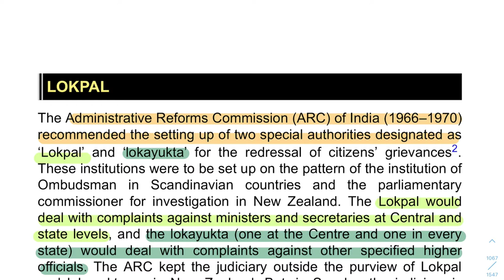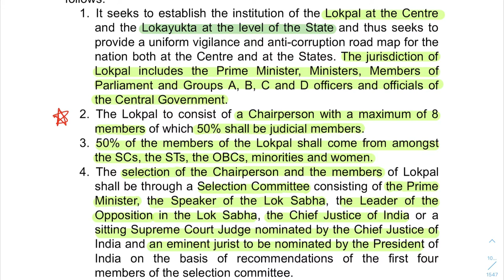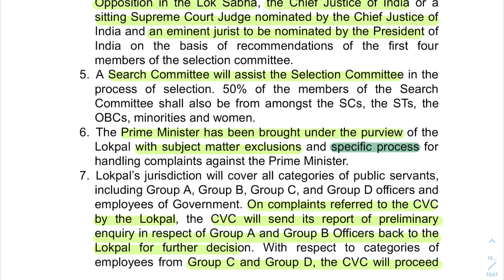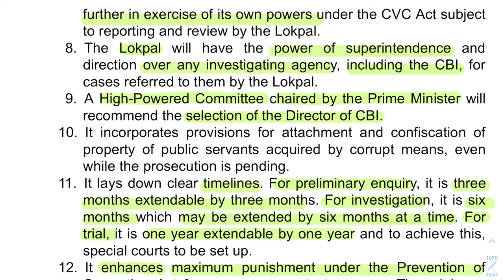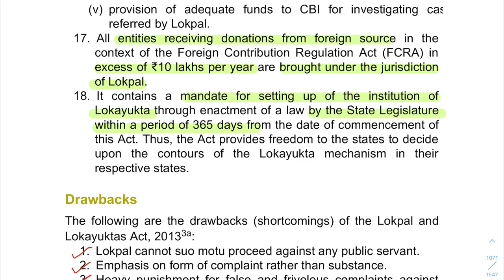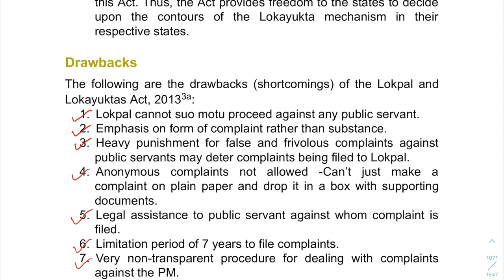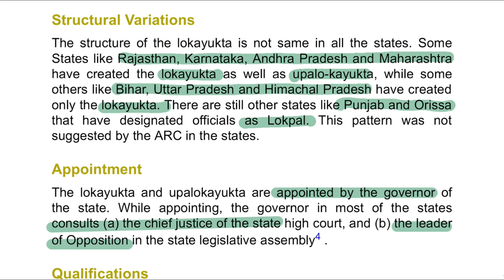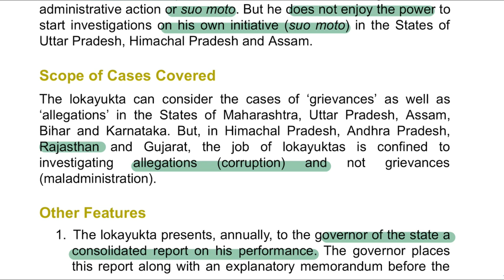Lokpal and Lokayukt | लोकपाल एवं लोकायुक्त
In this video we have explained lokapal and lokayukta act 2013. This video is very important for all the competitive exams in india specially for RPSC RAS this given in the syllabus of RAS prelims examination.
History of lokpal in india
Lokpal and Lokayukta act 2013
Lokayuta etc.

अब जुड़े Seeker Self family के साथ :😊 Quora / Telegram

Rajasthan Specific Current Affairs & Static GK राजस्थान करंट अफेयर्स - जनवरी,फरवरी - 2021 | Rajasthan Current Affairs of Jan & Feb 2021

Rajasthan Census 2011 | Rajasthan Ki Janganana | राजस्थान जनगणना 2011 | Census of Rajasthan 2011 with important minutes on Census Of India

राजस्थान में कौन क्या है 2021 | राजस्थान मंत्रिमंडल 2021 | RPSC, RSMSSB, PATWAR, RAS |